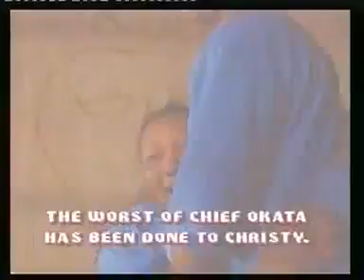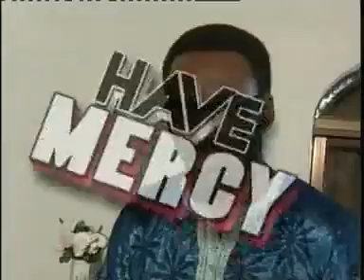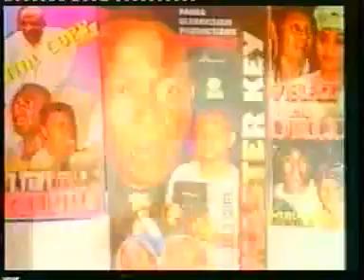very funny Osuofia's movie Child Visit 1